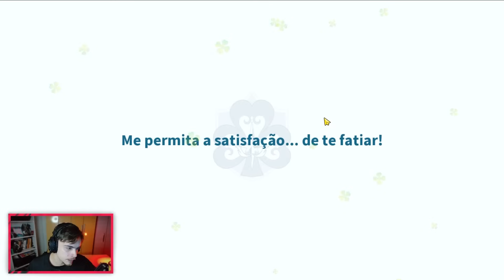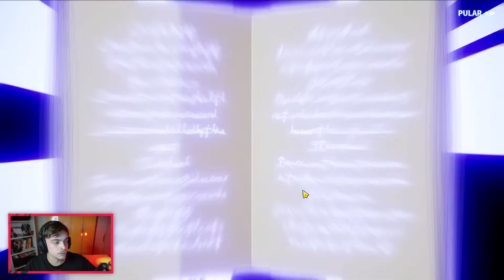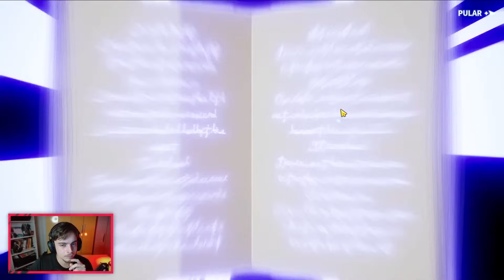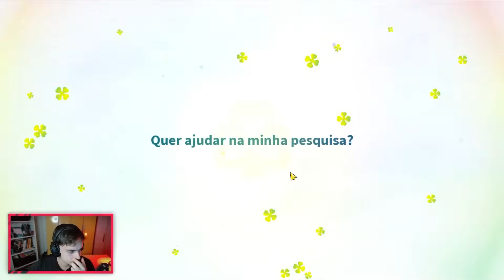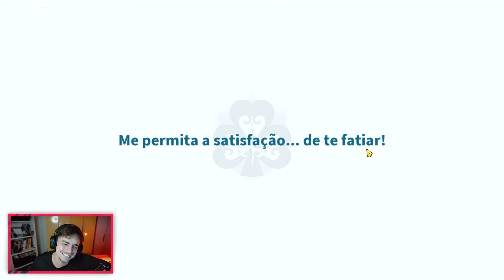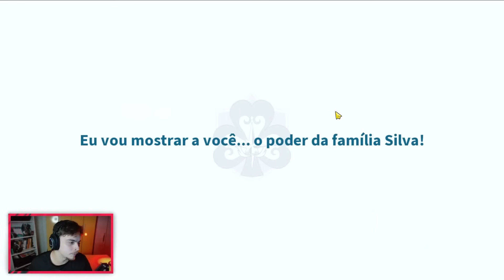ME FIZERAM pegar JACK no REROLL, falindo a CONTA... - Black Clover: Mobile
Espero que tenha gostado do vídeo e logo logo teremos mais e mais vídeos de BLACK CLOVER M: Rise Of The Wizard King. Comenta aqui em baixo, o que você achou do vídeo, de coração mesmo!

No canal sempre busco trazer vídeos com uma ótima qualidade e caso você queira ajudar e me dar forças para continuar, você pode doar qualquer valor no link abaixo: